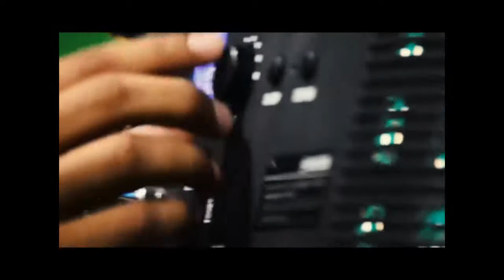ज्ञान दिवस पर मिसेज़ यूनिवर्स रश्मि सचदेवा से मुलाकात Mrs Universe Eurasia 2016